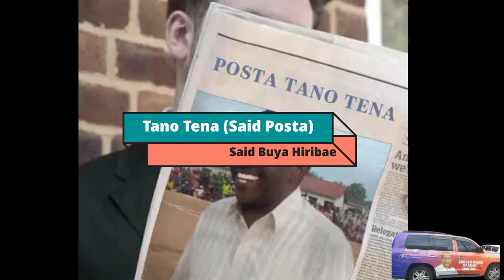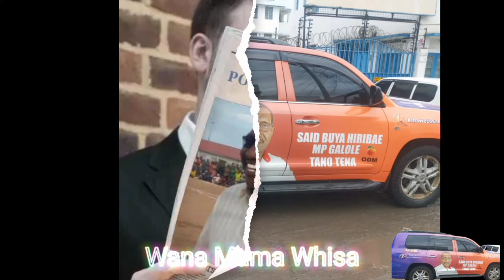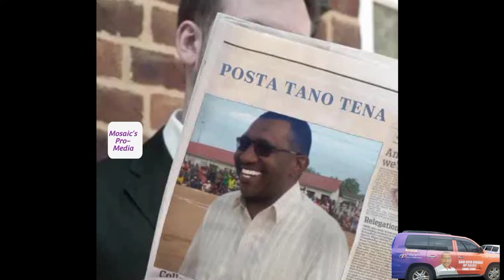Whisa (Said Posta Tano tena)- by Nukta Pacha KE_ft_Robero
special dedication to my Area MP , Galole